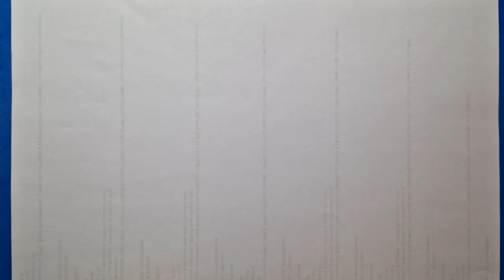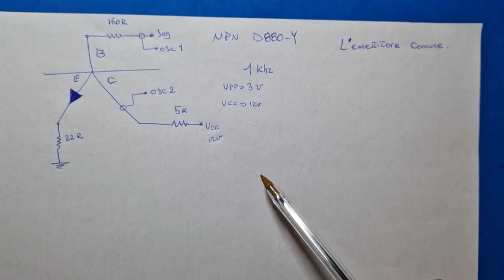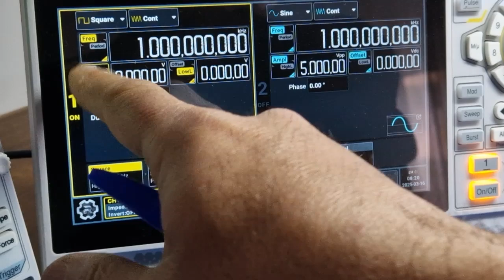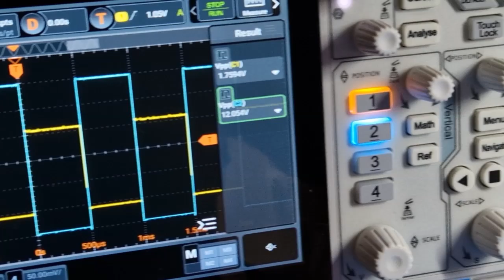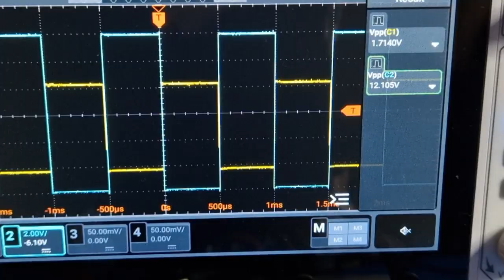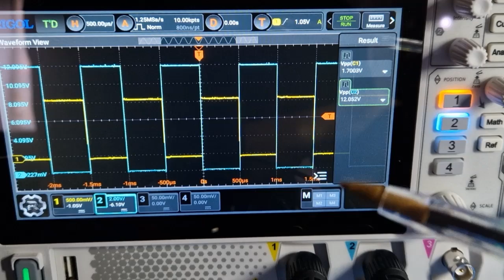Configurazioni del Transistor: Emettitore o Collettore per l'Uscita?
In questo video, esploriamo un argomento fondamentale nell'elettronica: **da dove prendere il segnale di uscita in un transistor, dall'emettitore o dal collettore?** Scopriremo perché questa scelta è cruciale per progettare circuiti efficienti, sia che tu stia lavorando su amplificazione, commutazione o elaborazione del segnale.

Analizzeremo le due configurazioni principali del transistor:
- **Configurazione a Emettitore Comune**: Perché il segnale di uscita viene prelevato dal collettore e come questa configurazione è utilizzata per l'amplificazione del segnale.
- **Configurazione a Collettore Comune**: Perché il segnale di uscita viene prelevato dall'emettitore e come funziona come buffer o inseguitore di tensione.

Attraverso dimostrazioni pratiche con l'**oscilloscopio**, vedremo le differenze nel comportamento del segnale tra queste due configurazioni. Che tu sia un principiante o un appassionato di elettronica, questo video ti aiuterà a capire il motivo dietro queste scelte progettuali e a decidere quale configurazione è più adatta alle tue esigenze.

- Le basi del funzionamento di un transistor (BJT).
- Le differenze tra le configurazioni a emettitore comune e collettore comune.
- Quando e perché usare una configurazione rispetto all'altra.
- Dimostrazioni pratiche con l'oscilloscopio per vedere i segnali in azione.

Se hai domande o dubbi, lascia un commento qui sotto!